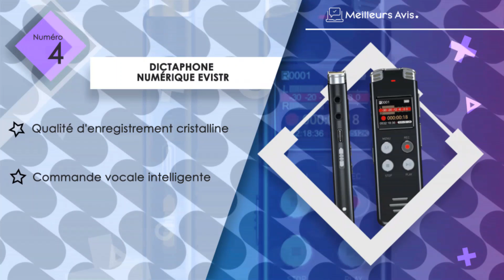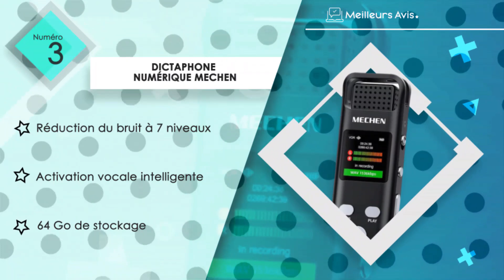⭐️ MEILLEUR DICTAPHONE NUMÉRIQUE - Comparatif 2024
⭐️ Dictaphone numérique Sony
⭐️ Dictaphone numérique Vivaniir
⭐️ Dictaphone numérique Mechen
⭐️ Dictaphone numérique Evistr
⭐️ Dictaphone numérique Coconise